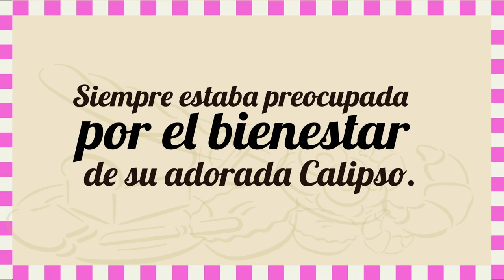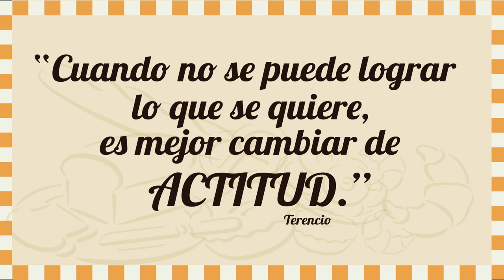"El pandejo" - Trailer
En la cuarta temporada, llega a MediaLabTV la primera novela-web: "El pandejo". Contextualizada en el oriente antioqueño, cuenta la historia de Ulises un panadero enamorado de la bella Calipso, una mujer que no se conquista sólo con panes.
¿Podrá Ulises lograr el amor de Calipso?, no se pierda "El pandejo" desde el 26 de septiembre, por MediaLabTV